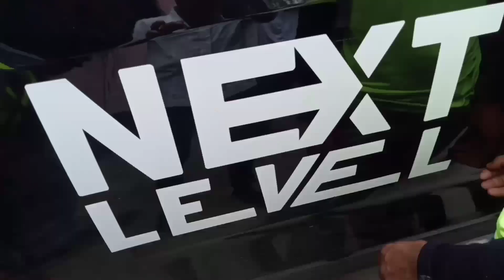Babu Bhaiya ৰ লগত বিহু নাচিলো😍|@TheUK07Rider and @ilovetravelandfoodNextlevel North Guwahati Meetup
Babu Bhaiya ৰ লগত বিহু নাচিলো😍||‎@The UK07 Rider  and ‎@I Love Travel and Food  North Guwahati Meetup

The UK07 Rider and I love trevel and food Assam north Guwahati Meetup

Your Queries-
The UK07 Rider and bikash Chetry North Guwahati Meetup
I love trevel and food and The Uk07 rider Assam Meetup
Bikash Chetry and babu bhaiya Assam Meetup
The UK07 Rider and I love trevel and food North Guwahati lenga Meetup
Assamese vlog
Assamese youtube Meetup vlog
Babu bhaiya finally Assam Moran sepon bihu program
The UK07 Rider Assam Moran sepon bihu program
Bikash Chetry and babu bhaiya Assam Moran sepon bihu Meetup
Finally meet the Uk07 rider
Finally meet I love trevel and food bikash Chetry
I love trevel and food and The Uk07 rider Guwahati Meetup
The UK07 Rider Guwahati Meetup
Babu bhaiya bihu dance in Assam
Echo on fire
The UK07 Rider interview
The UK07 Rider Assam ride updates
Bikash Chetry interview
Babu bhaiya
I love trevel and food
The UK07 Rider
Bikash Chetry
Dhritiman kalita
Kalita Dhritiman

.Jai Hind.